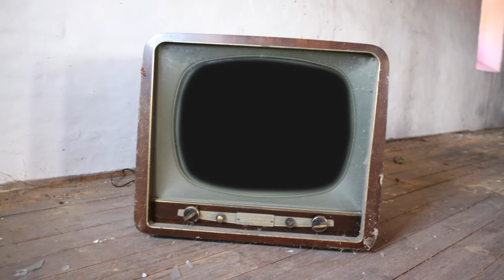VOYAGE À DOS DE CIGOGNE ! Let's Play Les Schtroumpfs #7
Pour ce 7e épisode sur Les Schtroumpfs, on se traverse les cols enneigés des hautes montagnes à dos de cigogne !